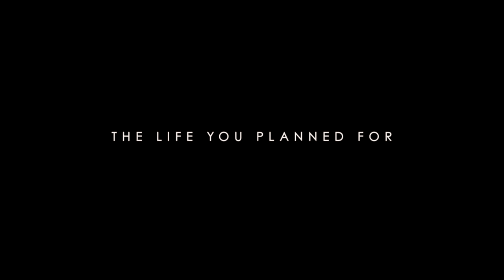Sia - California Dreamin' (Music Video from San Andreas OST)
New track 2015 Full song . The amazing sia debuts a new song for the official soundtrack of the new film san andreas . A cover of the mamas and the papas original track. Full song. Official clips from the movie trailers.